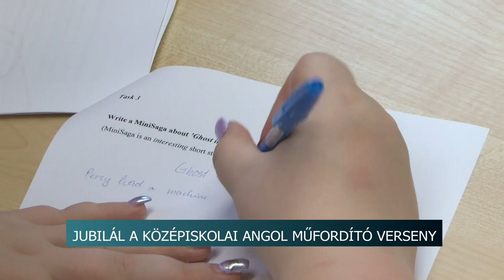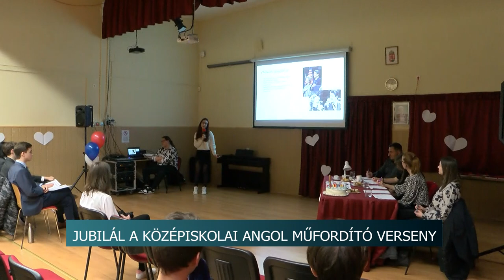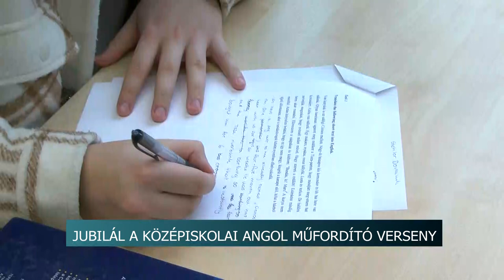Tolna-Somogy vármegyei középiskolai angol műfordító verseny Szekszárdon – Idén 30 éves az esemény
A versenyzés mellett az angolszász kultúra megismerése, és a tanulók látókörének szélesítése is hangsúlyt kap a Tolna-Somogy vármegyei középiskolai angol műfordító versenyen, amit a Szekszárdi I. Béla Gimnázium idén 30. alkalommal szervezett meg. A vármegyei forduló idei témája a Hősök/Rejtett hősök – A jelen példaképei.